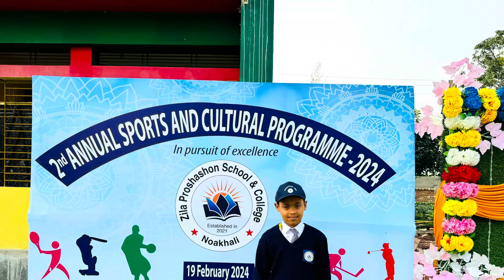আজ দাহীর স্কুলে যেমন খুশি তেমন সাজ অনুষ্ঠান।বোনের কাজগুলো যে আমি করবো কোনদিন ভাবি নাই😭😭🤲🤲